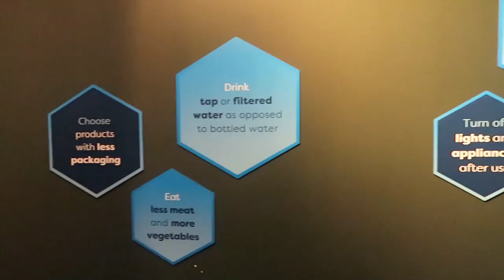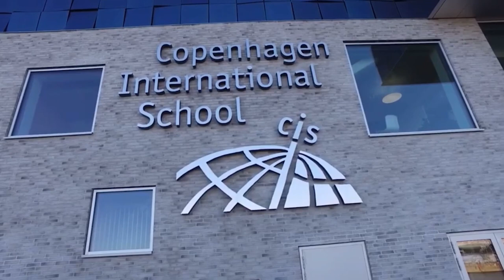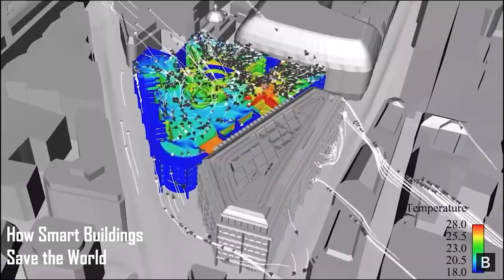Sustainable Education from Around the World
Sustainable education from Eco-tourism and eco-schools is essential for saving our planet. We visited some of the most sustainable schools including the green school in Bali and the International school in Copenhagen. We also visited some of the best Eco tourist attractions in the world, such as the Cloud Forest/ Super Trees in Singapore and Copenhill (the Ski slope on top of the clean energy factory) in Copenhagen.

Project Descriptions-

Cloud Forest, Gardens By the Bay in Singapore. A sustainable tourist attraction with some of the worlds largest cooled conservatries in the world. Featuring the Super trees and the evening light show.

Copenhill (Amager Bakke). The worlds cleanest waste to energy plant with a ski slope on top in Copenhagen.

Copenhagen International School. A school with over 12,000 solar panels on the walls in Copenhagen.

The Green School in Bali, Indonesia. The school where sustainability is routed in the curriculum. Probably the worlds most sustainable school.

Attributions-
- Summer Rayne Oakes. Building Gardens by the Bay in Singapore- 1 of 5 – Ep 098. Summer Rayne Oakes. Youtube, February 19, 2019.
- Deezen. BIG opens Copenhill power plant topped with rooftop ski slope in Copenhagen. Deezen. Youtube. October 8, 2019.
- Green School. Green School Bali: School of the Future, Now. Green School. Youtube. May 2, 2017.
- City Discovery. Gardens by the Bay Singapore Tour - Cloud Forest & Flower Dome, Supertrees Night Light Show, Skyway. City Discovery. Youtube. November 1, 2013.
- Bosman Bedrijven. Kantoor The Edge (Deloitte & AKD) Amsterdam (Zuidas) - Part 2. Bosman Bedrijiven. Youtube. June 5, 2014.